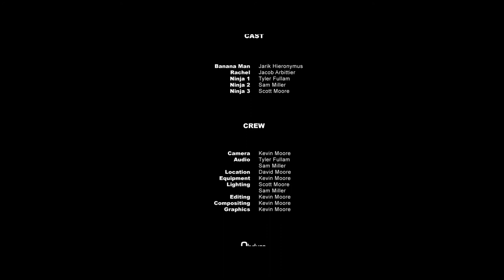Banana Man (2013)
Short film...skit...thing made for Dallastown's 2013 Spring Shorts Film Festival. The goal was to make a cheesy superhero movie parody. It's pretty sloppy because we came up with the story as we went along and it was all edited in one night. I was going to clean it up but never found the time, so sorry for the late upload and its many mistakes.